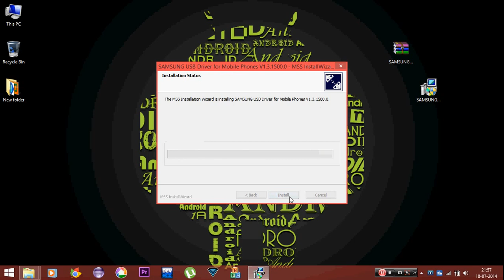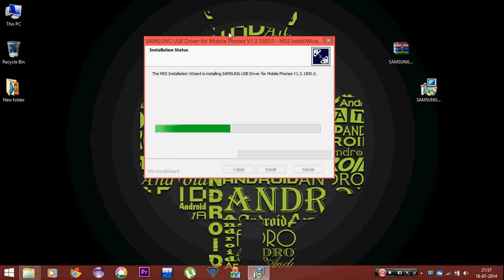Download And Install Samsung USB Drivers [Latest]